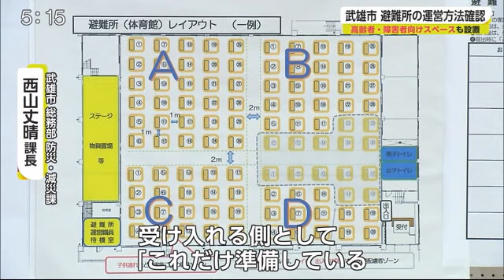「とにかく密を作らない」武雄市が避難所の運営訓練を実施【佐賀県】 (21/05/25 18:25)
梅雨の時期に合わせ、武雄市は市の職員を対象とした避難所の運営訓練を行いました。

訓練は25日と26日の2日間で、武雄市の臨時職員を除く約350人が参加します。去年は避難所を担当する一部の職員のみが対象でしたが、実際に避難所を設置した際、新型コロナ対策などで人手が足りなかったことから、対象を拡大しました。訓練は4回に分けて行われ、段ボールのベッドや間仕切りの設置方法を確認したほか、今回は初めて高齢者や障害者向けのスペースを設ける訓練も行われました。

武雄市総務部防災・減災課 西山丈晴課長：「とにかく密を作らない。コロナ対策をどれだけしていくかというところ。受け入れる側として『これだけ準備していますよ、これだけ過ごしやすい、安心して避難できますよ』という所を提供できたらなと思っております。」

武雄市では、昨年度9回避難所が設置されたということです。